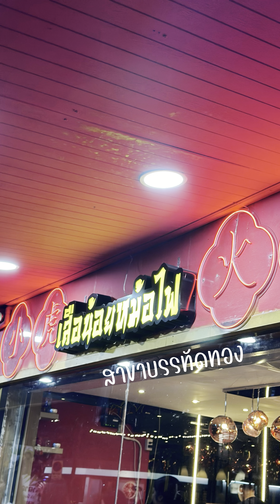เสือน้อยหม้อไฟ หม่าล่าสายพาน บรรทัดทอง | อร่อยต้องตามมา EP.10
การเดินทาง : BTS สนามกีฬาแห่งชาติ เดินต่อประมาณ 700 เมตร

ที่จอดรถ : ✅ Mint tower ชมละ 20 บาท

📍ย่านบรรทัดทอง📍

เสือน้อยหม้อไฟ หม่าล่าสายพาน น้องใหม่ สายชอบฟองเต้าหู้ไม่ควรพลาด น้ำซุปเดียว 49 บาท 2 น้ำซุป 59 บาทค่ะ วันนี้เราสั่งเป็นน้ำซุปหม่าล่าต้นตำรับกับซุปกระดูกหมูรสชาติน้ำซุปหม่าล่าต้นตำรับ อร่อย แต่เผ็ดชาเล็กน้อย สำหรับเรานะ อยากให้เข้มข้นกว่านี้หน่อย ส่วนซุปกระดูกหมูรสชาตินัว ๆ โอเคเลยค่ะ และมีอีก 1 น้ำซุปที่เราลอง คือ ซุปแซ่บฟักทอง รสชาติก็ออกเผ็ดเปรี้ยวนิดๆ สำหรับเรายังไม่โดนค่ะ วัตถุดิบของร้านก็ทั่วๆไปเหมือนร้านหม่าล่าสายพานเลยค่ะ แต่ความหลากหลายเน้นไปที่ฟองเต้าหู้ ใครสายนี้ควรไปตามน้า

📩 สุดท้ายแล้วว อย่าลืมออกไปกินของกินที่ชอบ กับคนที่ใช่นะคะ และฝากกดติดตามกันด้วยน้าเพื่อนๆ มีอะไรน่าลองจะอัปเดตให้เพื่อนๆได้มาลองตามกันเลยยย ไปกับ Gocoa 4 เพราะการเดินทางนี้เรามีกัน 4 คน🚙 💨